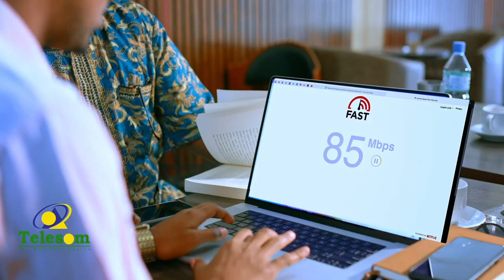Shacabka magaalada Jigjiga oo aragtidooda ka dhiibtay siduu ahaa Sanadka 2022